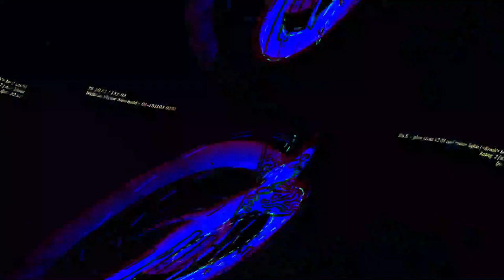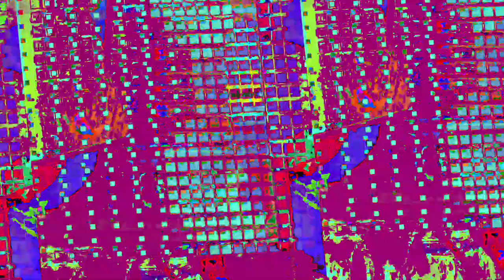[EPILEPSY WARNING] Movie 23 06 13 13h39m03s